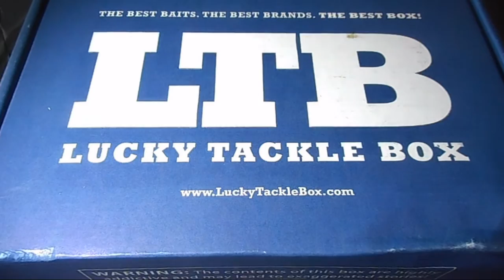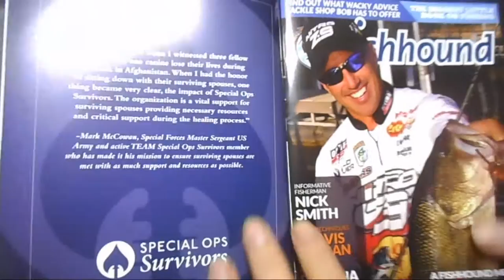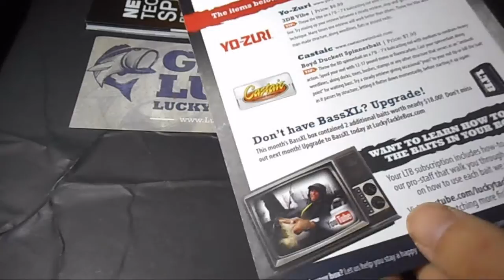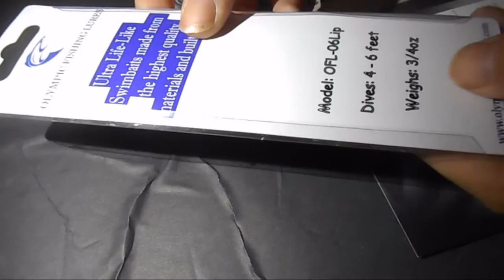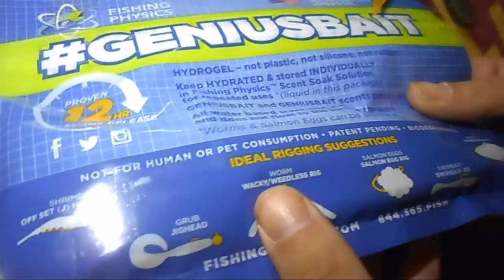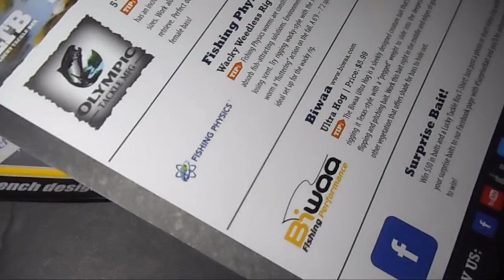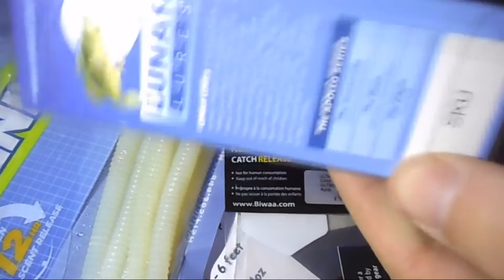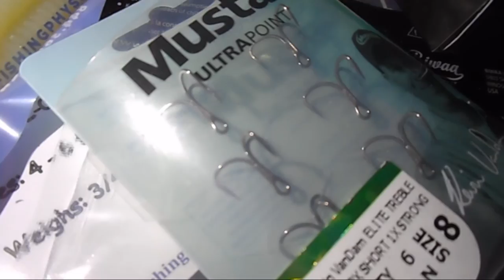Lucky Tackle Box May 2016 Unboxing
also you can follow me on the web.